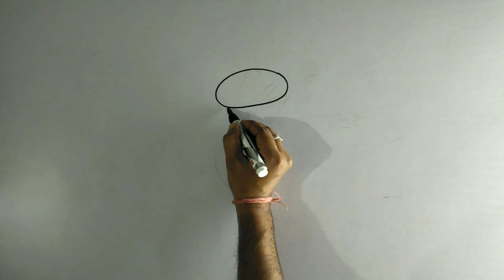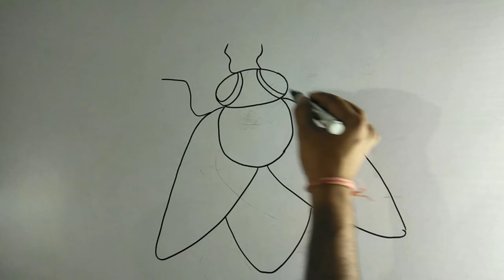How to draw a Housefly|easy drawing for beginners and kids